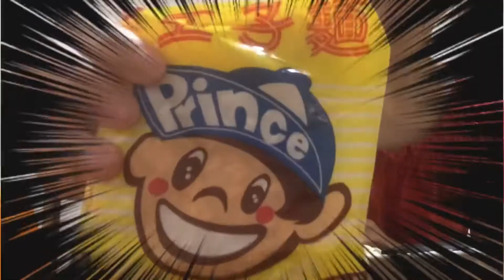【端午節】人生で初めて台湾南部粽を食べる！台湾煮込みおつまみも一緒に注文した！台湾小吃の嘴邊肉もある！ビールに合うおつまみ！日本で買える！台湾グルメ【秋田犬、日本猫、ヨークシャテリア】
最近台湾でコロナ感染者急増しています。台湾の友たちはみんな（COVID-19）PCR検査キットを買ってます。買いにくいらしいです。実家ではみんなクリニックで夜ま行列で並んでます。
もう2年くらいに台湾に帰ってなかったです！
もうすぐ台湾の端午節です！日本でも台湾南部粽と台湾煮込みおつまみが食べれますよ！

注文の情報↓↓↓
台湾ちまきショップ

台湾ちまき(卵なし)
餅米、落花生、干しエビ、イカ、玉葱、椎茸、豚肉

台湾煮込みおつまみ【Eセット】
嘴邊肉*4、豆干、生豆皮、海帶、木耳
かしら*4、押し豆腐、ゆば、薄昆布、きくらげ

【台湾スイーツ】ゴールデンウイークにおうちで台湾の本場の豆花(トウファ)を作る！

【台湾朝食】ゴールデンウイークにおうちで台湾の昔ながらの味　蛋餅（ダンビン）を作る！台湾豆乳が美味しい！

秋田犬🐺 あきちゃん♀虎毛🎂18.09.16 🏠19.03.24 岡山県総社市出身(犬名:秋夕海)
野良猫🐈 やきそば♂茶トラ🎂19.??🏠19.08.19 その時、2ヶ月くらい 京都府京都市出身
ヨーキー🐶 ココくん♂スティールブルータン 🎂20.06.29🏠20.12.26 岡山県津山市出身

あきちゃん(秋夕海）
出生地 岡山県 総社市
お父さんは白河号、お母さんは姫虎号。
兄弟は3人にいるみたいです。

雪で1人で猫、犬を3匹連れて散歩する/犬、猫と泊まれるペンション後編❄️白川郷へ

【秋田犬が集まり】堺浜　海とのふれあい広場でいっぱいわんちゃん！ドッグラン、BBQ、キャンプ、海釣りなど！子供連れも、超穴場！【秋田犬、日本猫、ヨーキー】秋田犬展覧会みたい｜日本で初めてうんちを踏んだ

【秋田犬保存会】関西総支部展展覧会前編秋田犬アキちゃんとヨーキーココが初めて見学！日本猫やきそばが家にお留守番！【天然記念物】

【日本生活】犬の散歩をしながら、八重桜と吉野桜の花見🌸京都の雰囲気あり枝垂れ桜ありお寺|猫と犬の喧嘩|コンビニの便利

0:00 始まり
0:16 台湾南部粽
2:28 台湾煮込みおつまみ